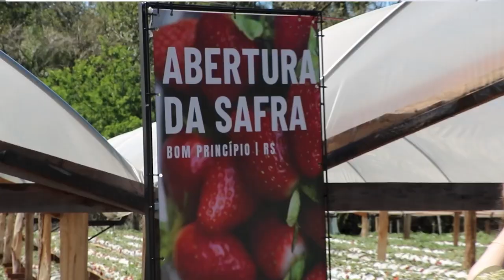Abertura da colheita do morando em Bom Princípio - Rio Grande Rural